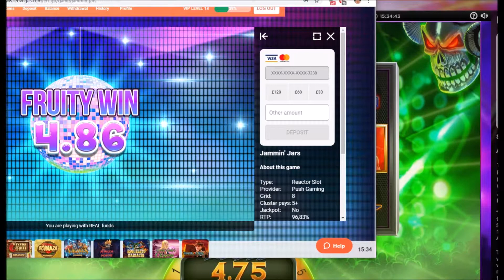insane start to online slots session - great hits on jammin jars - micro stakes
I put 30 on just to play 3 bonuses of buffalo.